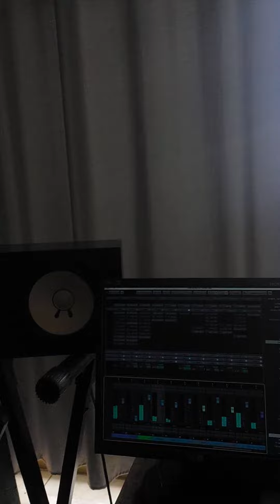Mini Tour Recording Session Rocklab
Hoje foi dia de gravação. Registro guitarras do Live Session  da Insanidade no studio  Rocklab. Essa é uma Mini tour que rolou por lá.

Em breve em todas as plataformas digitais e em Vinil.